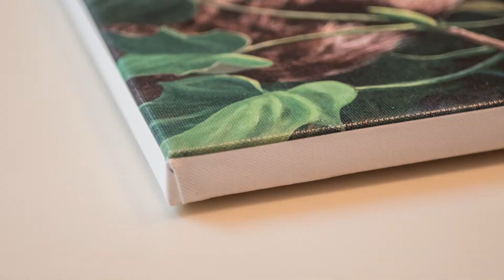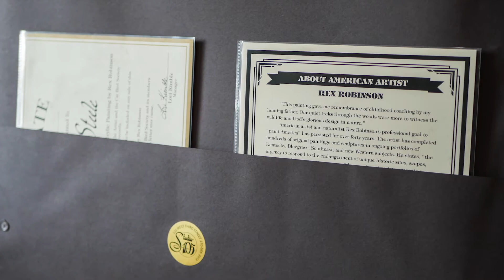"Game Over" from CatBirdSociety.com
Reserve your copy of this exclusive painting, "Game Over", by Kentucky artist Rex Robinson. Visit CarBirdSociety.com for more information.